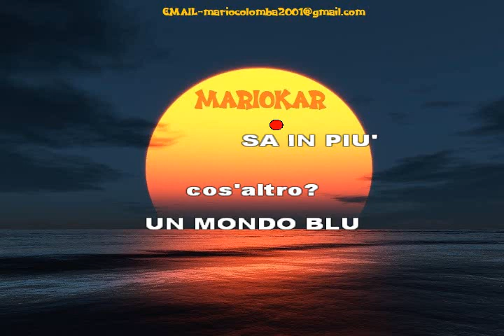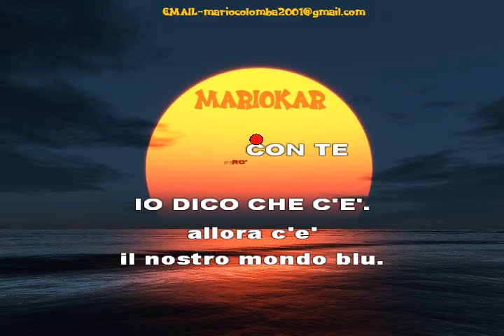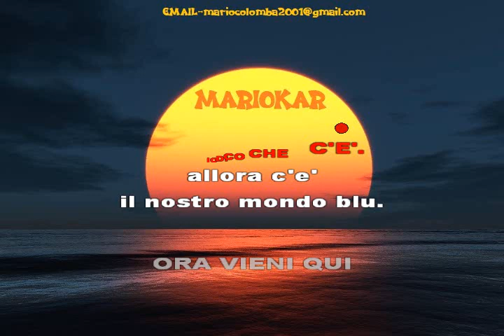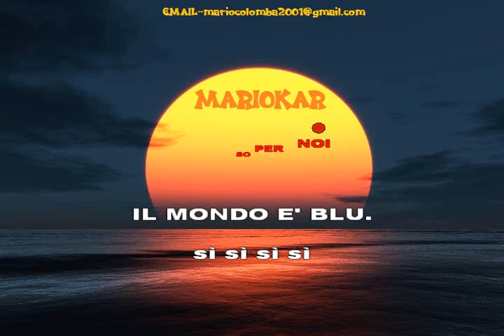Flora Fauna Cemento Mondo Blu karaoke